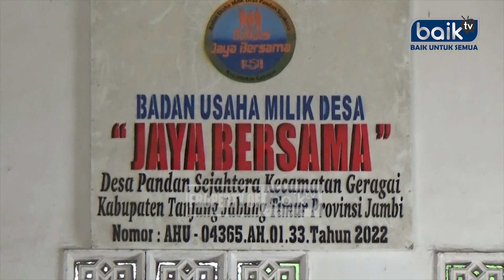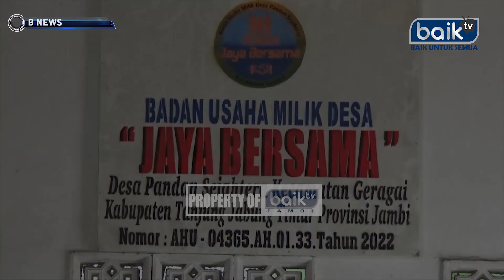BUMDES JAYA BERAMA SEJAHTERAKAN PETANI SAWIT